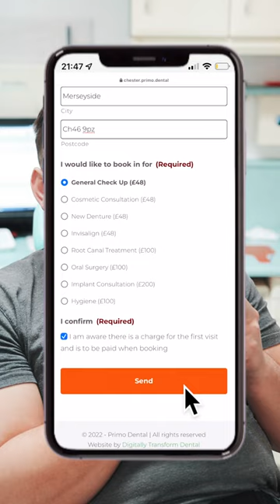How to Book with Primo Dental